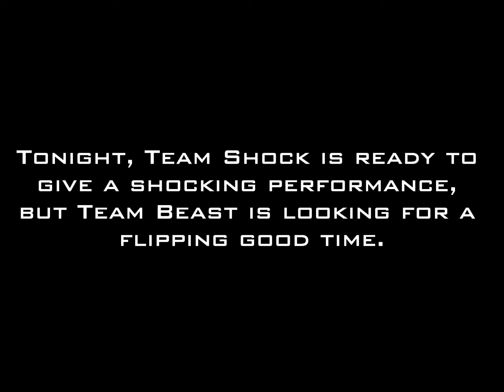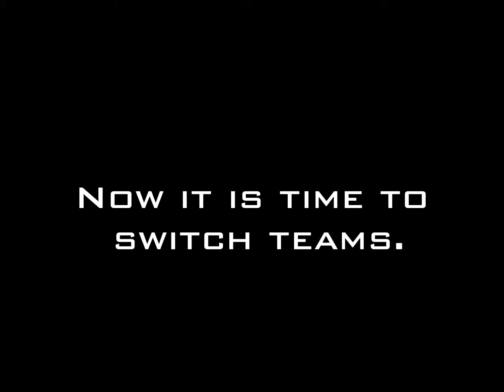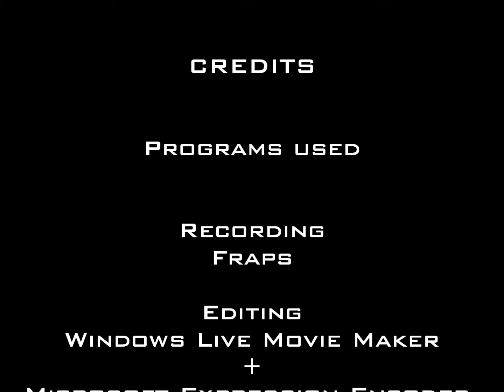Robot Arena 2 Robot Wars - Episode 3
For this episode, we have Team Shock (Inertia XL, Maelstrom, and Manta) going up against Team Beast (Beauty 2, Beast Evo, and Beast).